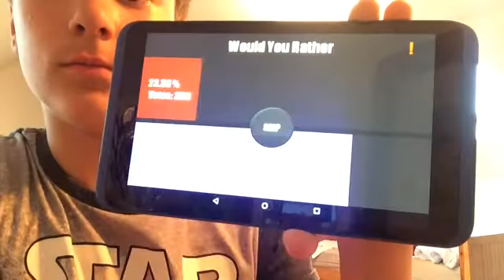The Percentage Is Roasting Me (would You Rather)